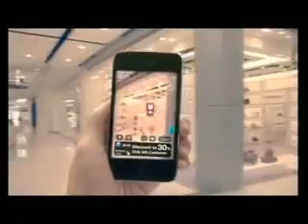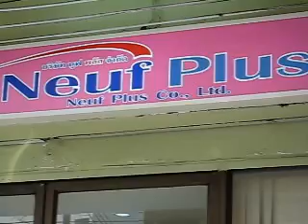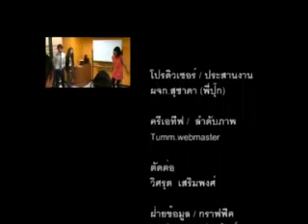AIS B to B Channel.Tape 3